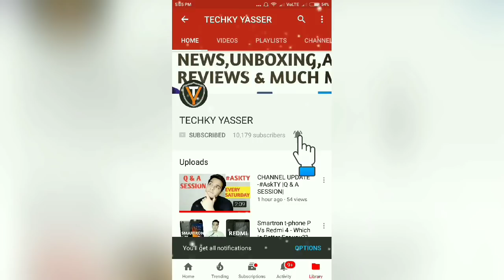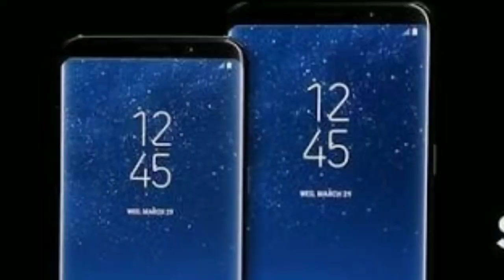MWC 2018 | UPCOMING SMARTPHONES LAUNCHES [HINDI]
Hello Guys Aj Ki Iss Video Mei Meine Apko MWC 2018 Ka Event Jo Hone Wala Hai Usmei Apko Kaunse Phone Launch Hote Hue Dikh Sakte Hai..Uske Baare Mei Bataya Hu😊👍

Redmi Note 5 Pro
Lenovo K8 Note

Redmi Note 5
Infinix Hot S3
Lenovo K8+

10.or E
10.or D